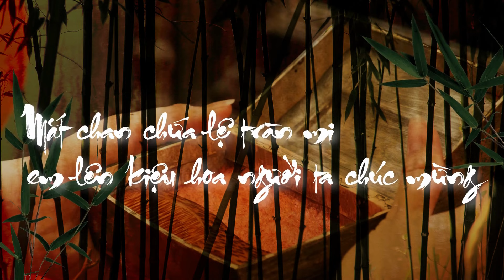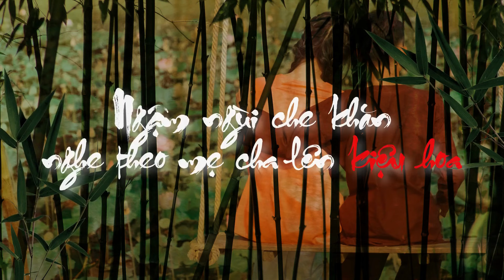SẮC NGỌC NGÀ [KHÔNG RAP] - HỮU TRÍ | LYRICS MUSIC VIDEO | ĐIỂM TRANG MÁ HỒNG TÔ MÔI SON HOT TREND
SẮC NGỌC NGÀ - HỮU TRÍ | OFFICIAL MUSIC VIDEO | ĐIỂM TRANG MÁ HỒNG TÔ MÔI SON HOT TREND
LINK TIK TOK : Vieent.lnk.to/sacngocnga
► Ca sĩ : HỮU TRÍ
► Nhạc sĩ (Composer): HỮU TRÍ
► Giám đốc sản xuất (Executive Producer): PHAN CONG HAU

Producer : Phong Le
Mix/Master : Nam Anh
Director : Duong Minh Tho
Script : Le Tuyen
D.O.P : Truong Minh Nhut
Camera-man : Truong Minh Nhut, Nguyen Tuan
Editor : Duong Minh Tho, Truong Minh
Color grading : Truong Minh Nhut
Behind the scenes : Nguyen Nhat Truong
Cast : Huu Tri, Tram Anh, Minh Tho, Tieu Ngoc, Gia Bao, Quoc Thai, Anh Minh, Huu Loc, Nguyen Duy
Makeup : Yu Ni, Anh Thi, Thanh Ngan
Support : Nhat Duy, Gia Bao, Quoc Thai, Anh Minh, Huu Loc, Nguyen Duy, Duy Phan, Khanh Duy
Poster : Trần Toàn Hậu

© Bản quyền thuộc về HỮU TRÍ OFFICIAL
© Copyright by HỮU TRÍ OFFICIAL DO NOT REUP